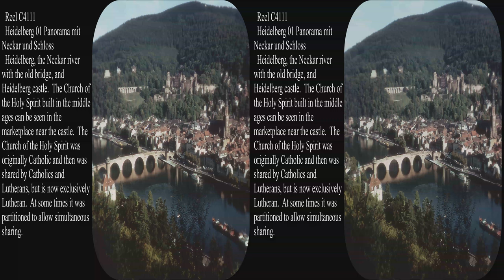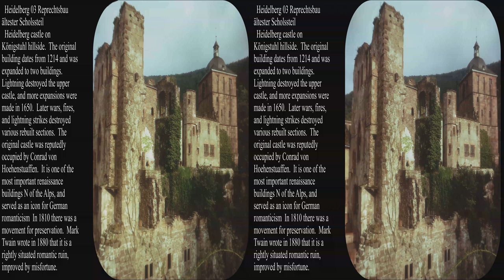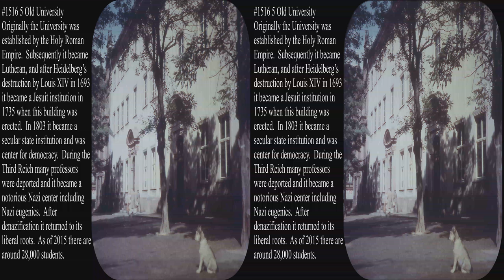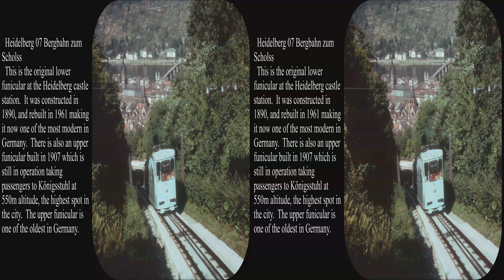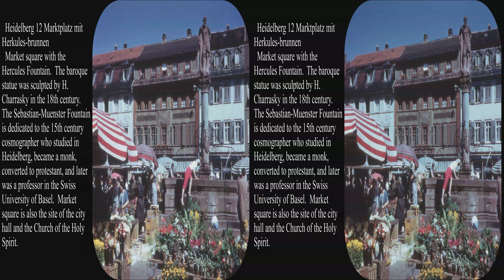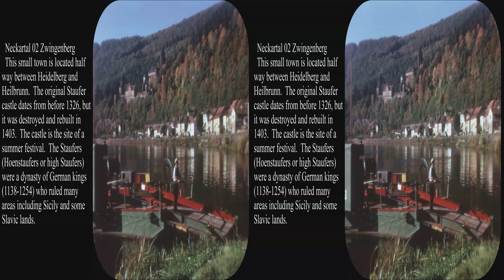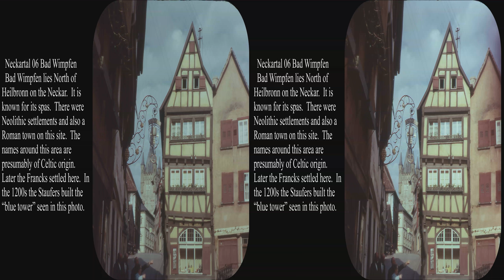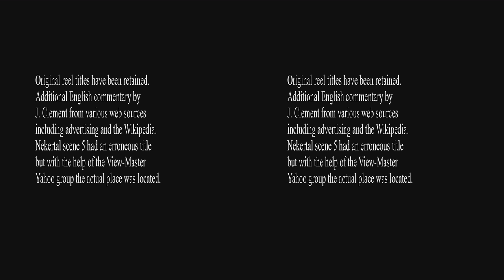View-Master Heidelberg and the River Neckar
Updated to full 4k.  This three reel German packet C411 features pictures of Heidelberg and the river Neckar taken in 1955 to 1963.  C411 originally contained pictures from reels #1516 and 1516b.  View-Master reissued Reel C4111 with 6 different pictures than the original #1516.  This show contains both the contents of packet C411 and the unique #1516 scenes.  The original was in German with no accompanying booklet.   The original titles are augmented with English explanations by the restorer.  The packet was issued by the Belgium View-Master plant.

Explanations for the students in regalia and the alumnae meeting would be appreciated.